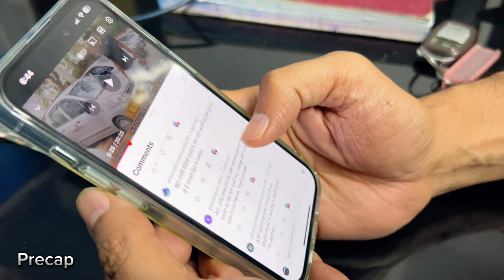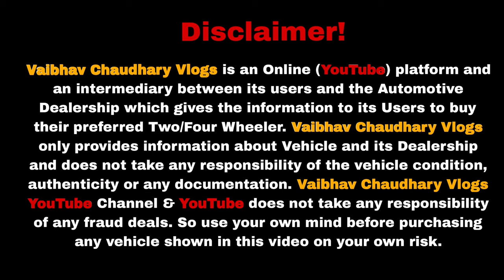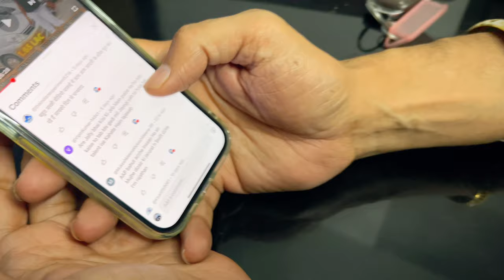JOLLY MOTORS | सबसे सस्ता कार डीलर दिल्ली | 15,000 | Second Hand Car Delhi | Jolly Motor New Video🔥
2nd hand cars in delhi
car stock